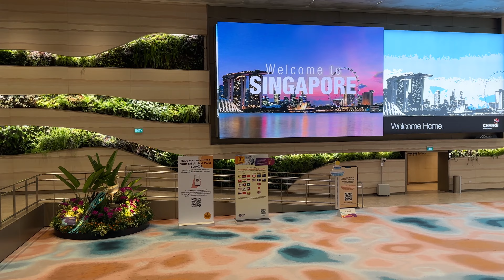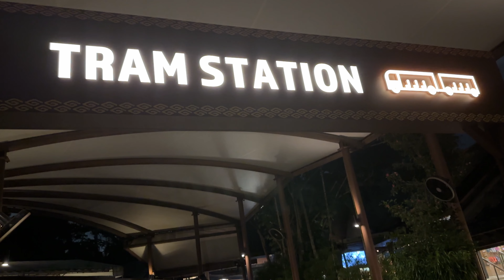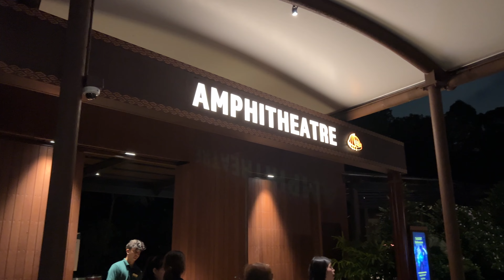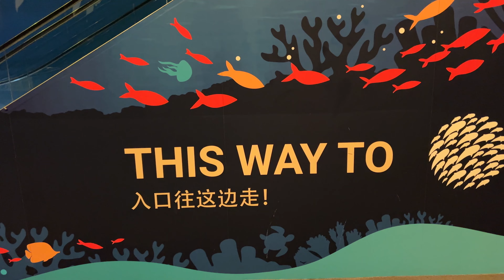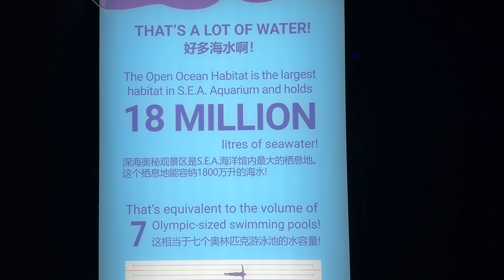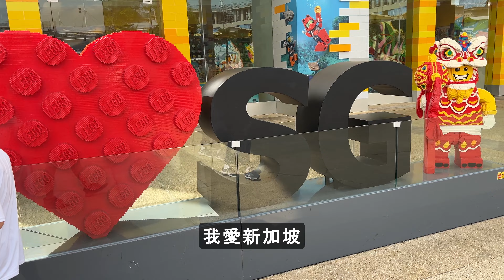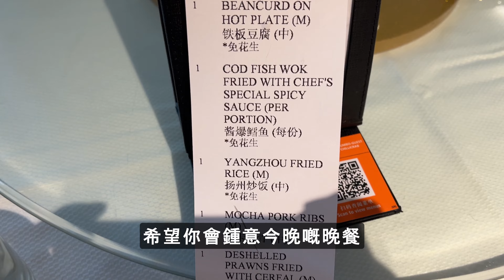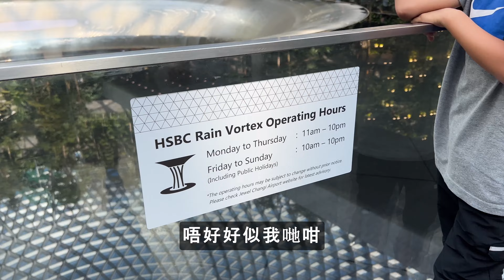Travel to Jewel Changi Airport (Rain Vortex), Garden by the Bay, Night Safari, S.E.A. Aquarium.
兩天暢遊,新加坡星耀樟宜機場, 濱海灣花園, 夜間動物園, S.E.A. 水族館, 珍寶海鮮酒家, 比卡超專門店。
Travel to Jewel Changi Airport (Rain Vortex), Garden by the Bay, Night Safari, S.E.A. Aquarium, Jumbo Seafood Restaurant, Pokémon Store in 2 days at Singapore.